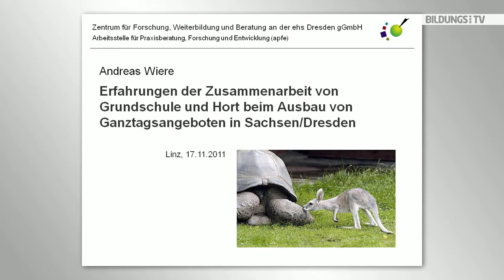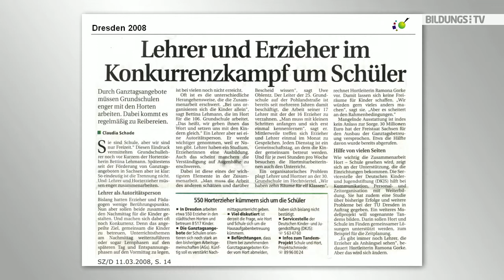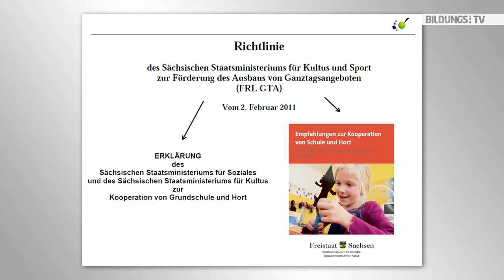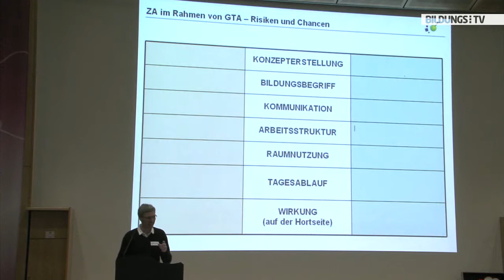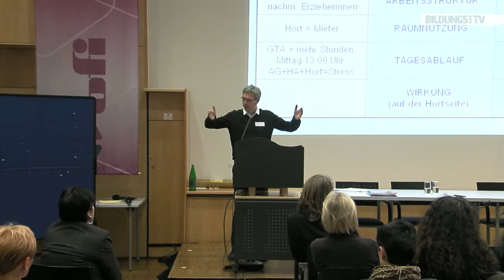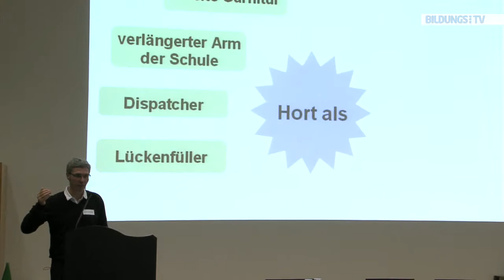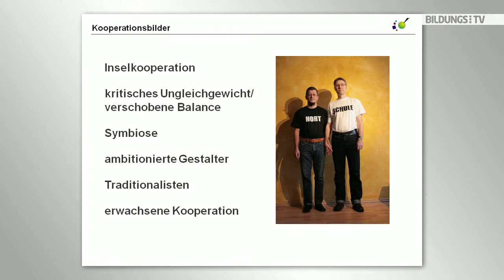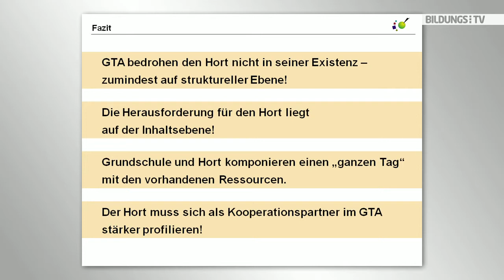Grundschule und Hort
Andreas Wiere referierte beim Symposium "PädagogInnenBildungNEU - ALLES NEU?" über seine Erfahrungen in der Zusammenarbeit von Grundschule und Hort beim Ausbau von Ganztagsangeboten in Sachsen/Dresden. Er zeigt auf, welche Chancen und Risiken sich bei der Zusammenarbeit der beiden Einrichtungen ergeben und welche Kooperationsmöglichkeiten es gibt. Auch die verschiedenen Rollen des Hortes im Ganztagesangebots werden von Wiere näher beleuchtet.